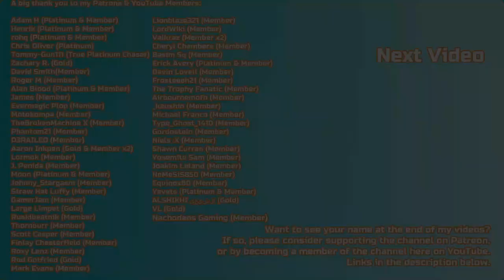Dark Souls III Full Platinum Walkthrough - 15 - Grand Archives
Welcome to my full platinum walkthrough for Dark Souls III

In this fifteenth part we head in to the Grand Archives. A very confusing place at first glance. Once we get through the archives we'll be at the top of Lothric Castle ready to take on the Twin Princes.

Trophies earned during the video:

Ultimate Estus - Reinforce the Estus Flask to the highest level.
Ultimate Bonfire - Reinforce a bonfire to the highest level.
Lord of Cinder: Lothric, Younger Prince - Defeat Lothric, Younger Prince, Lord of Cinder.

Timestamps and trophies earned during the video:

00:00 Purchase All of Orbeck's Sorceries
01:46 Young Dragon Ring, Silent Ally (Gesture) & Slumbering Dragoncrest Ring
02:20 Titanite Chunk
03:28 Gotthard Twinswords & Grand Archives Key
03:47 Titanite Chunk
04:45 Twinkling Titanite & Crystal Gem
05:16 Soul of a Crestfallen Knight
05:28 Titanite Chunk
06:00 Crystal Chime
07:15 Twinkling Titanite x2
07:49 Soul of a Nameless Soldier
07:57 Witch's Locks & Power Within (Pyromancy)
08:25 Titanite Scale
08:43 Titanite Scale
09:13 Titanite Chunk
09:26 Twinkling Titanite x2
09:44 Crystal Scroll
10:07 Titanite Scale
11:02 Titanite Chunk
12:04 Titanite Slab
12:57 Titanite Scale
13:53 Titanite Scale
14:11 Shriving Stone
14:22 Scholar Ring
14:38 (Outrider Knight) Leggings, Gauntlets, Armor, & Helm
15:37 Soul Stream (Sorcery)
15:46 Purchase All of Orbeck's Sorceries... Again
18:11 Large Soul of a Crestfallen Knight
21:01 Refined Gem, Twinkling Titanite, & Fleshbite Ring
21:21 Titanite Chunk
22:04 Hollow Gem
22:20 Titanite Chunk
22:29 Soul of a Weary Warrior
24:28 Titanite Chunk
25:30 Sharp Gem & Twinkling Titanite
26:33 Ember & Undead Bone Shard
29:55 Sage's Crystal Staff, Golden Wing Crest Shield, & Onikiri and Ubadachi
33:08 Large Soul of a Crestfallen Knight
33:20 Soul of a Crestfallen Knight
33:42 Titanite Slab
35:59 Estus Shard
36:18 Hunter's Ring
36:45 Titanite Slab
41:18 Divine Pillars of Light (Miracle)
43:07 Blessed Gem
43:18 Divine Blessing & Twinkling Titanite x3
43:55 Trophy - Ultimate Estus
45:10 Trophy - Ultimate Bonfire
45:45 Twin Princes (Boss Fight & Trophy), Soul of the Twin Princes & Cinders of a Lord
50:04 White Dragon Breath (Sorcery), Soothing Sunlight (Miracle), Lifehunt Scythe (Miracle) & Prisoner's Chain (Ring)
51:08 Clean Up